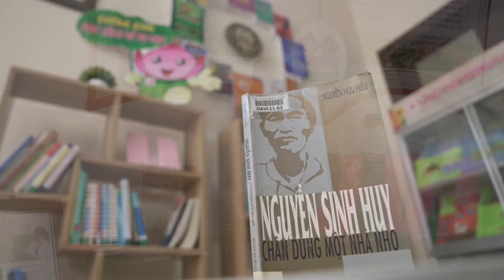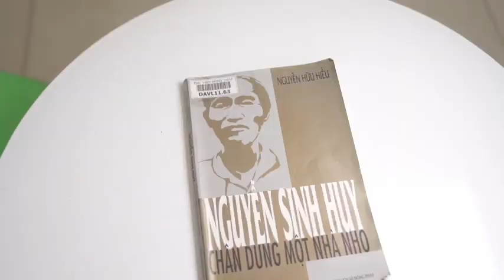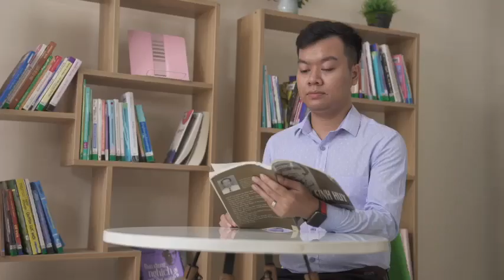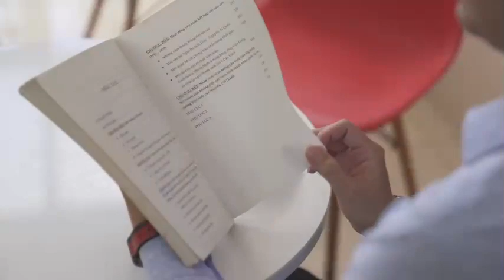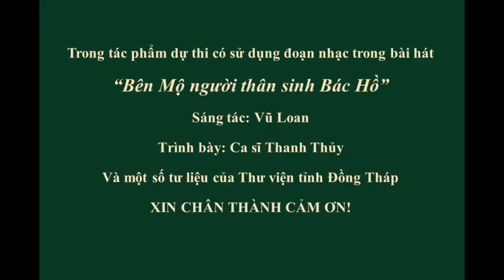03. Tác phẩm dự thi cuộc thi "Giới thiệu sách bằng Video clip và inforaphic năm 2021"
Đơn vị: Chi đoàn Cơ sở Sở Tài nguyên và Môi trường Đồng Tháp
Tác phẩm: Nguyễn Sinh Huy – Chân dung một nhà nho
Thân mời quý bạn đọc cùng tham gia bình chọn bằng cách like (thích), share (chia sẻ) và xem video dự thi.
Thời gian bình chọn trực tuyến từ 9 giờ, ngày 26/8/2021 đến 09 giờ ngày 30/8/2021